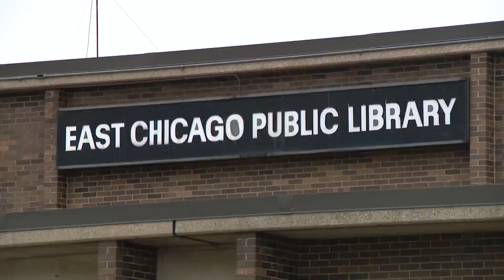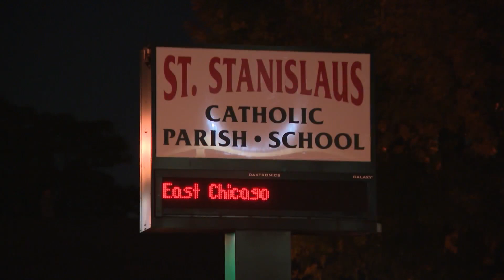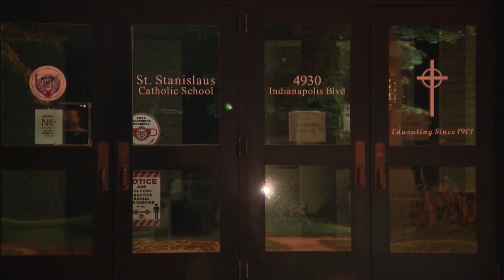East Chicago parents meet regarding a teacher who allegedly made a 'kill list' that included student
WGN's Bronagh Tumulty has more on the story.